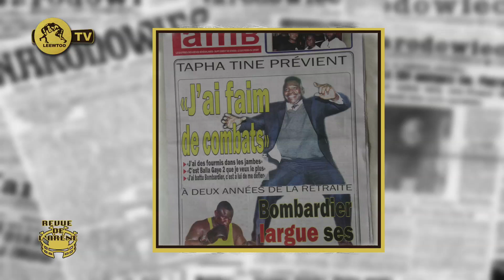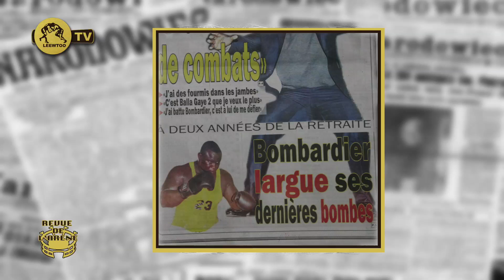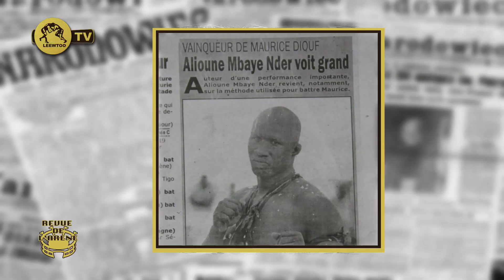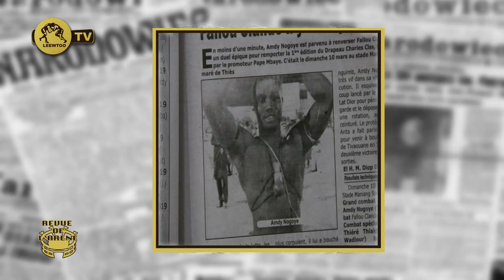Revue de L'arene 12 Mars 2019